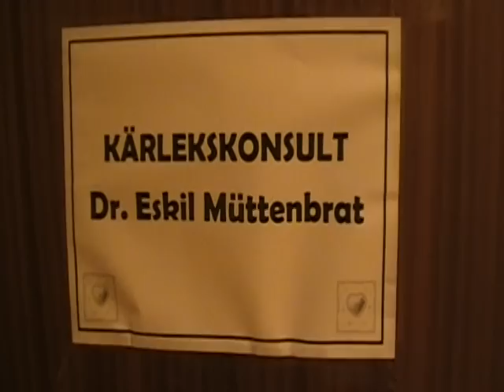kärleksfilm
Vår hjälte Jakob Janson begin_of_the_skype_highlighting     end_of_the_skype_highlighting gör allt för att finna den rätta kärleken